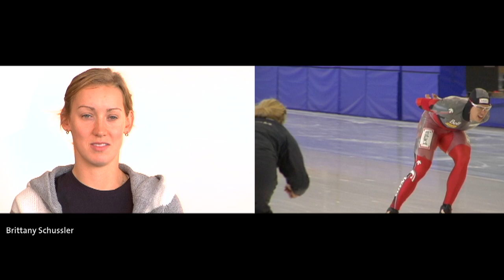Why Speed Skating: Interviews with Jeremy Wotherspoon & Others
Being Olympian: Interviews with Canadian Speed Skaters about why they chose speed skating as their preferred sport.